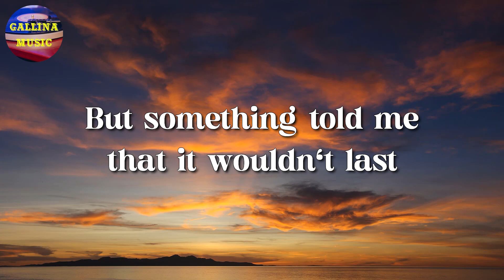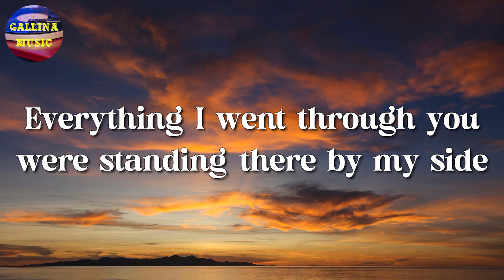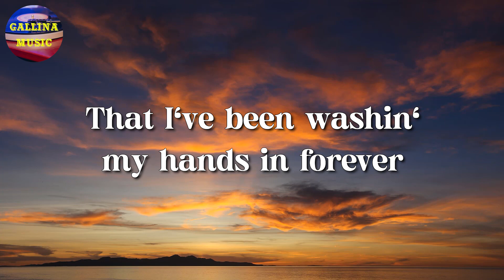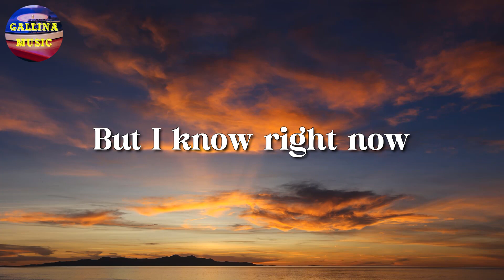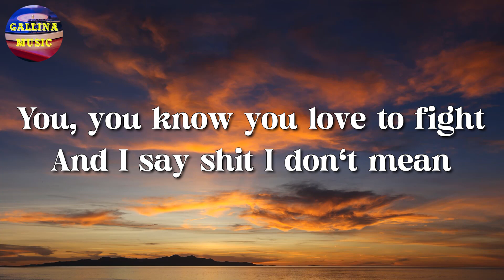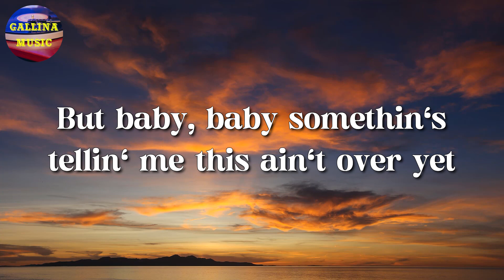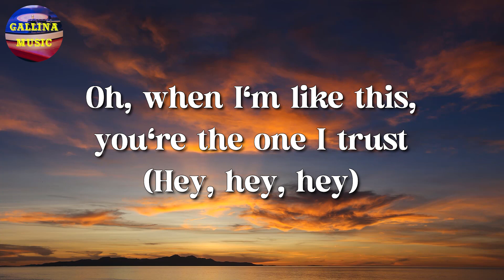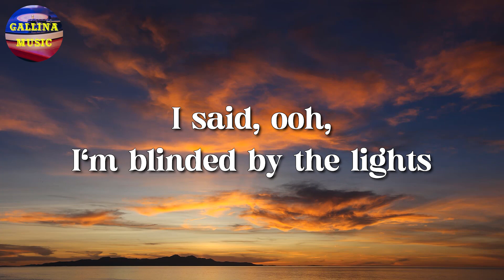🎵 Wiz Khalifa - See You Again ft. Charlie Puth || Adele, Morgan Wallen, The Weeknd (Lyrics)